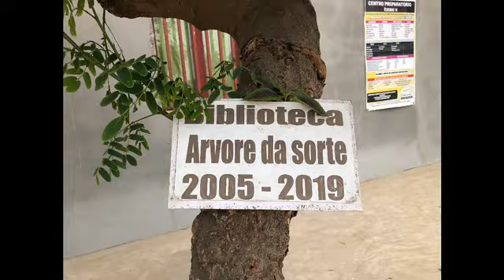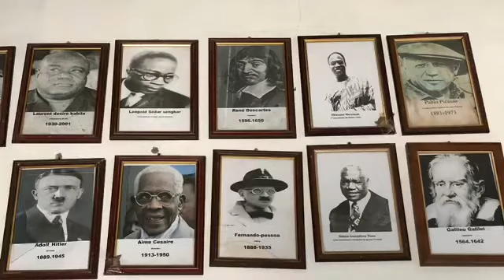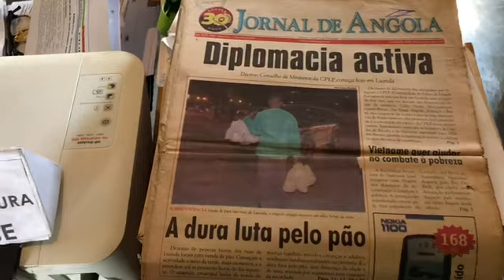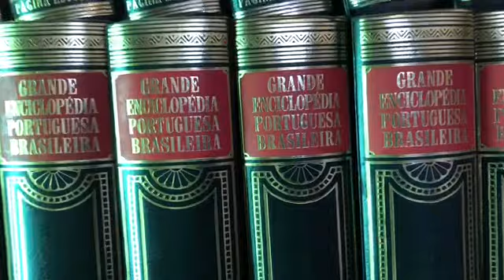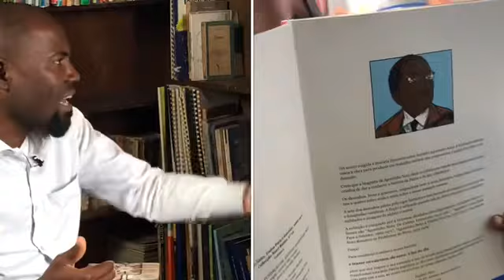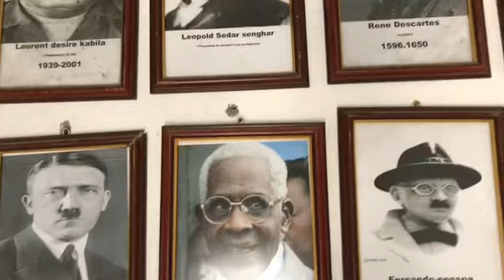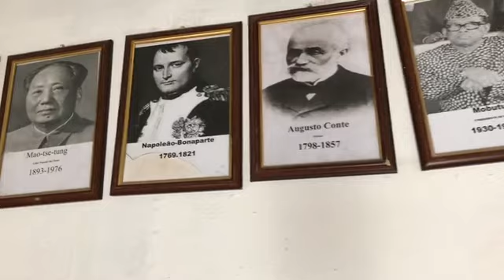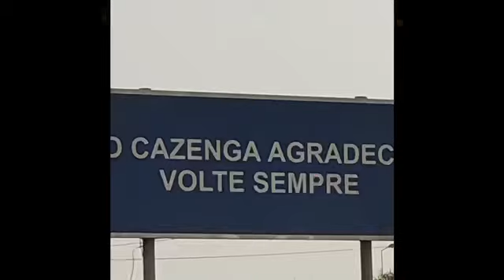LOGOS -Ernesto Maquenda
O homem que fez uma biblioteca no Cazenga